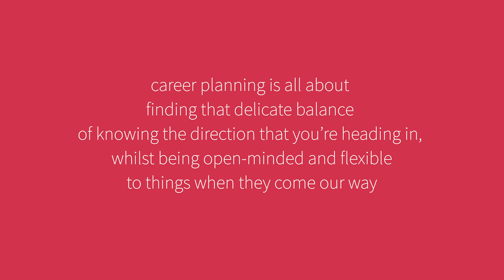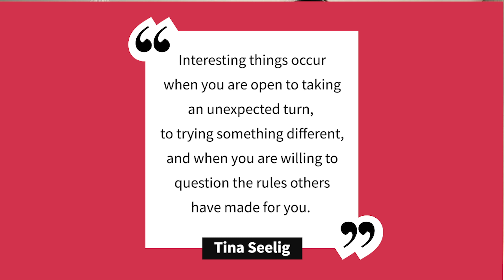How to design your career and life (so you can find and do work you love!)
Want to find and do work you love? It doesn't happen by chance. You have to take the reins and start designing your career and life TODAY. In this video, I'll share 2 tips on how to plan and create a fulfilling, meaningful, and exciting career and life.

Sign up to my free training Find Work You Love during COVID-19